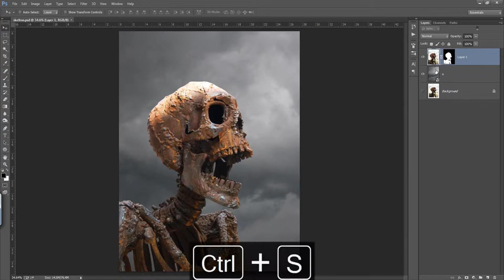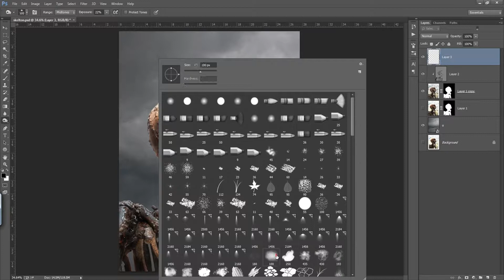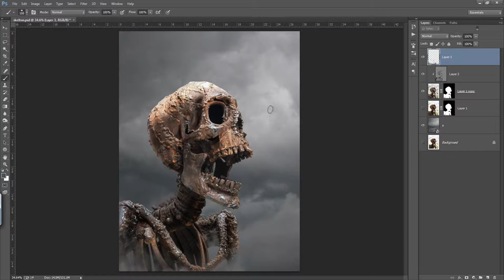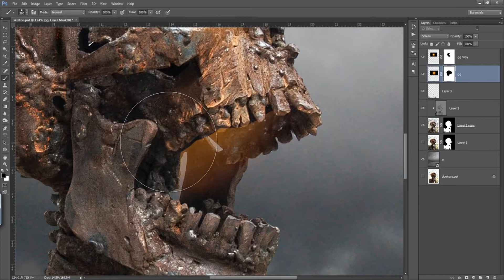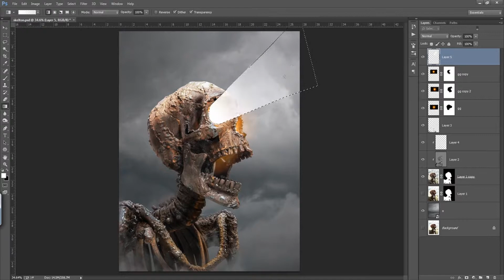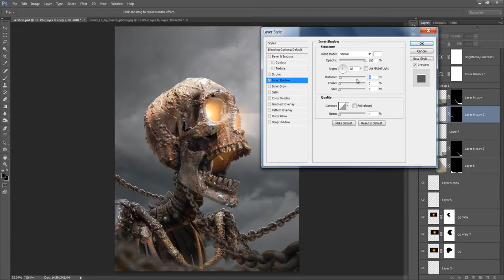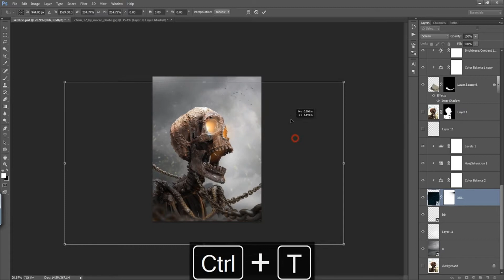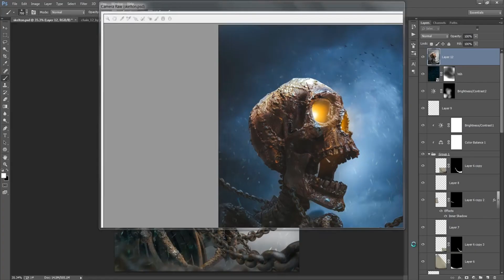Photoshop Tutorials - Light Effects - Skeleton